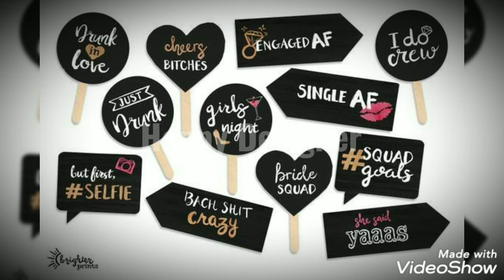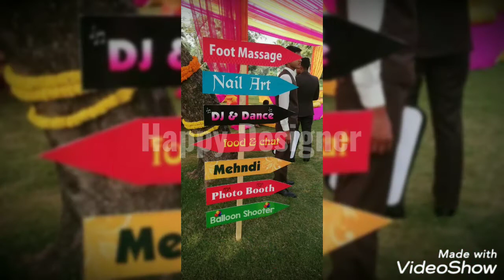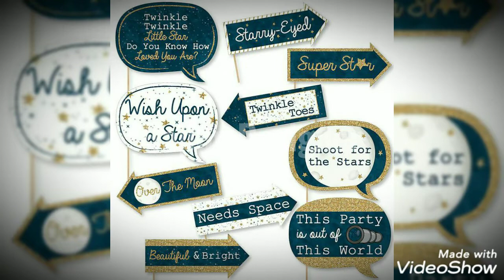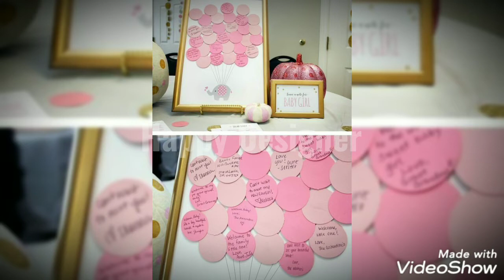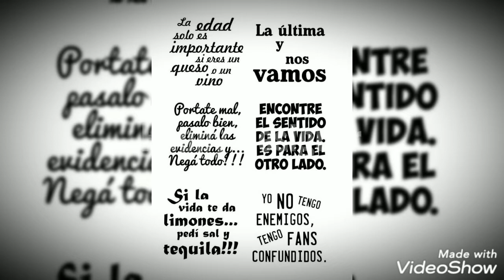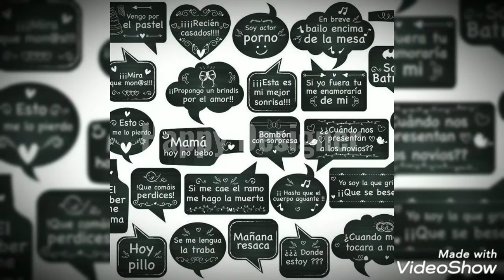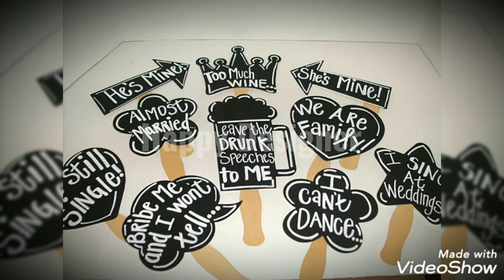Amazing Bridal Shower props and accessories || Props ideas for bridal shower by latest trendz